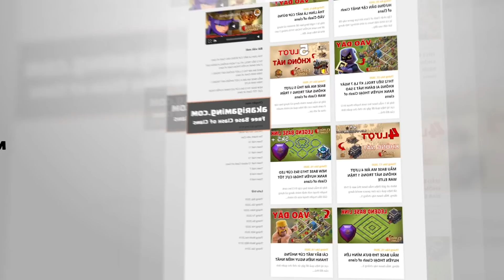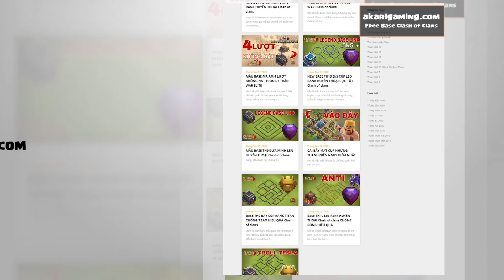THỬ THÁCH 1H LÊN CHAMPION QUÁN QUÂN LẤY 2000 GEM CỰC DỄ Clash of clans | Akari Gaming